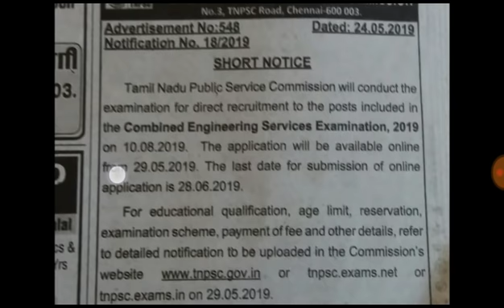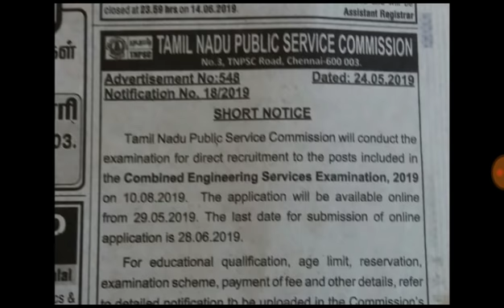TNPSC Short Notice / Combined Engineering Service Exam 2019 /